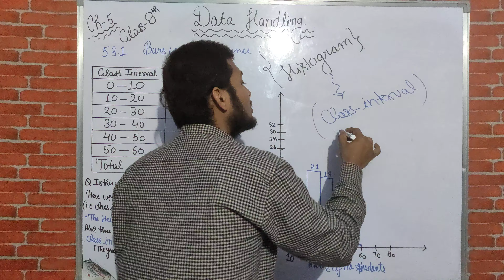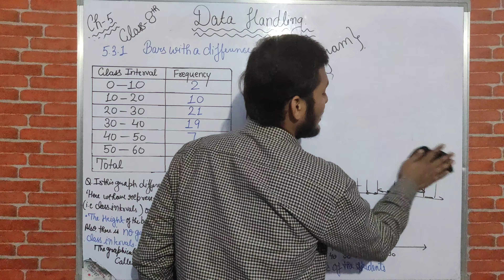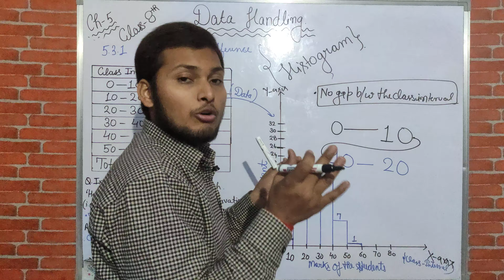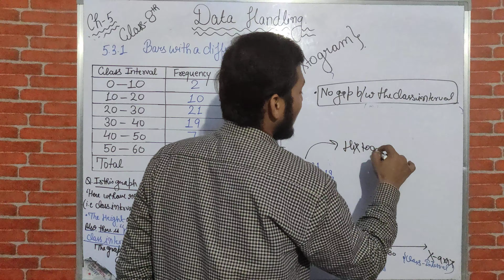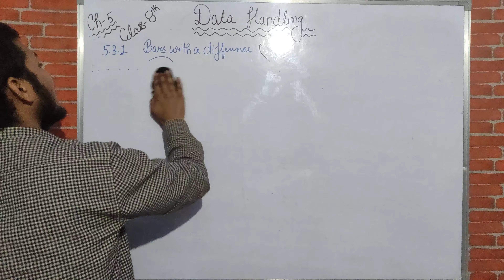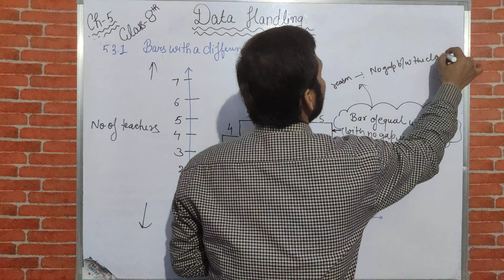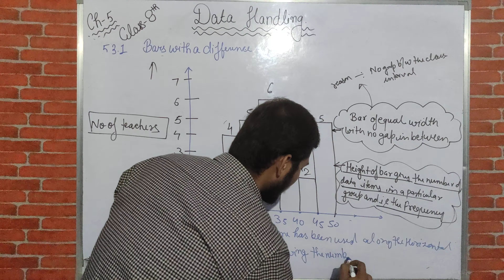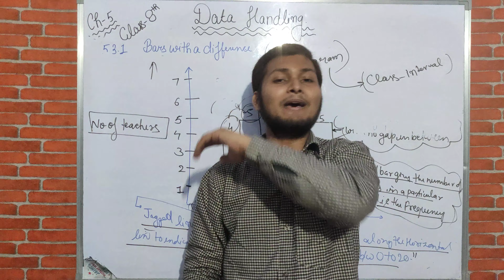Histogram | Bars with a difference | DATA HANDLING Chapter 5 Class 8 NCERT 2023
HISTOGRAM | BAR WITH A DIFFERENCE CHAPTER 5 CLASS 8 DATA HANDLING

Bars with a difference
Let us again consider the grouped frequency distribution of the marks obtained by 60
students in Mathematics test

. (Table 5.4)

Class Interval                     Frequency
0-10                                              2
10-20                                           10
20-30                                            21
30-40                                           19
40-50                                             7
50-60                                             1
Total                                             60

This is displayed graphically as in the
adjoining graph (Fig 5.1).

Is this graph in any way different from the
bar graphs which you have drawn in Class VII?
Observe that, here we have represented the
groups of observations (i.e., class intervals)

on the horizontal axis. The height of the bars show the frequency of the class-interval.
Also, there is no gap between the bars as there is no gap between the class-intervals.
The graphical representation of data in this manner is called a histogram.
The following graph is another histogram (Fig 5.2)

BARS OF EQUAL WIDTH WITH NO GAPS IN BETWEEN

HEIGHT OF BAR GIVES THE NUMBER OF DATA ITEMS IN A PARTICULAR GROUP AND IS ITSTHE FREQUENCY

THE RANGE IS DEVIDED IN EAQUAL INTERVALS
OF 5 YEARS IN THIS CASE

JAGGED LINES OR BROKEN LINE HAS BEEN USED ALONG THE HORIZONTAL LINE TO INDICATE THAT WE ARE NOT SHOWING THE NUMBERS BETWEEN 0 TO 20

From the bars of this histogram, we can answer the following questions:
(i) How many teachers are of age 45 years or more but less than 50 years?
(ii) How many teachers are of age less than 35 years?